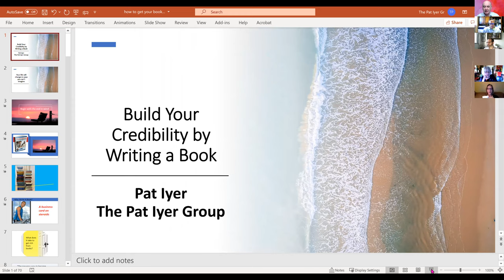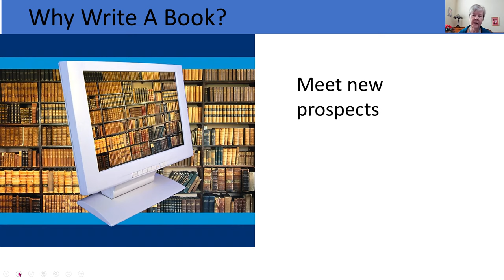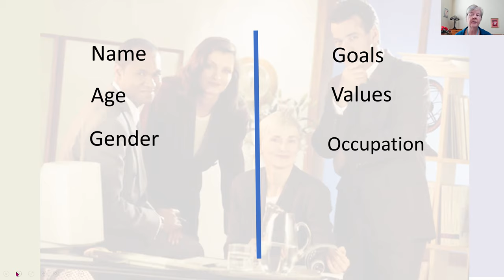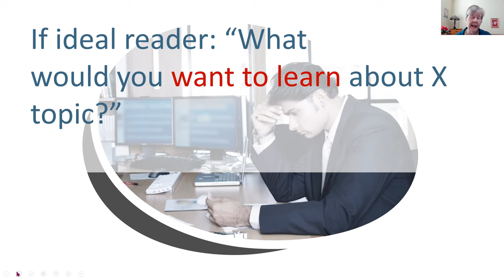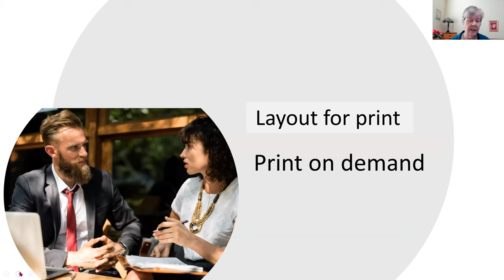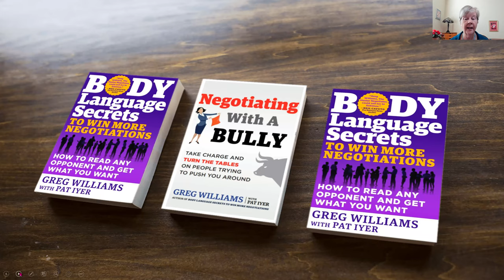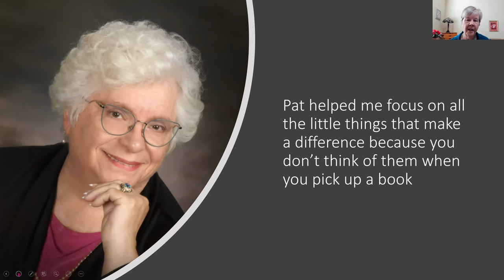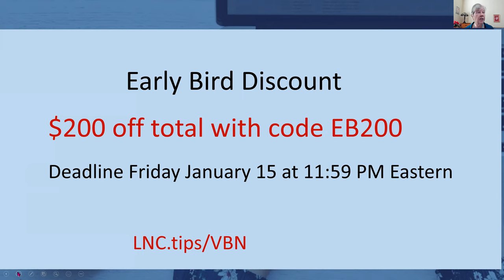Build your credibility by writing a book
Video description
“Build your credibility by writing a book” is for you if you know that a book is a business card on steroids and that you’d love to write a book but you don’t know how to go about it. By viewing “Build your credibility by writing a book” you’ll learn how to pick the topic that is right for you, how to select the best publishing option and how to fit book writing into your hectic schedule.

Speaker’s bio
Patricia Iyer has written or edited 49 books. She has been a member of National Speakers Association since 2008. She is cohost of the new NSA Authors Group. People with a burning desire to write a nonfiction book hire Patricia as a book coach, editor and ghostwriter. Claiming snowbird status, Patricia lives in Florida in the winter and rural New Jersey in the summer.

Contact Patricia online at Patiyer.com

“Build your credibility by writing a book” was delivered at the Vancouver Business Network Meetup on January 14, 2021. Vancouver Business Network holds frequent Meetups at which an expert delivers a one-hour training session on a topic that helps entrepreneurs to build better businesses. These training sessions are recorded and made available on this channel.